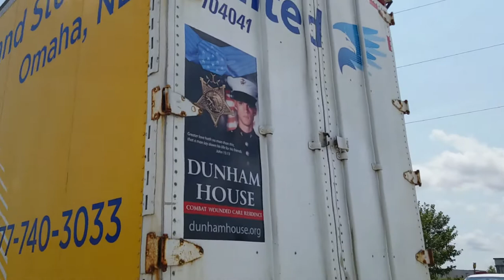I-GO United Van Lines Installs Dunham House Vinyl Decals to Trailers.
I-GO United Van Lines in Omaha, NE installed Dunham House vinyl decals to their trailers.  Their goal is to challenge other operators to do the same.   The video shows how easy it is to install the decals on the trailers.